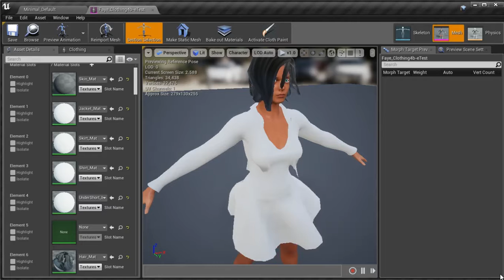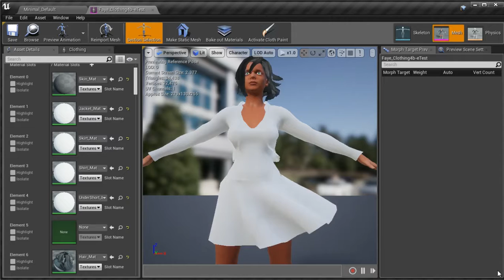The Tower - Main Character Prototype Cloth and Hair Physics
Testing the Unreal Engine 4 physics simulation on the main character prototype of "The Tower"